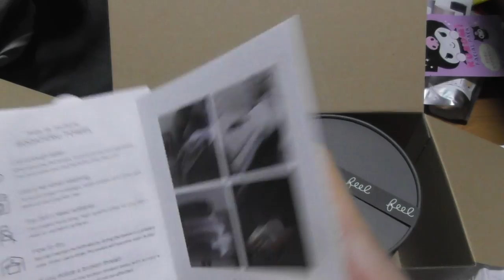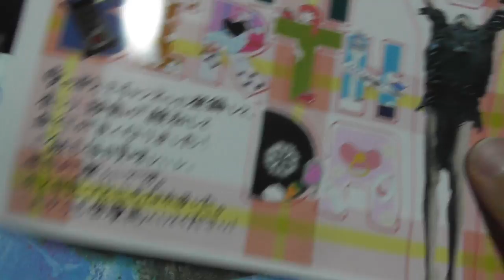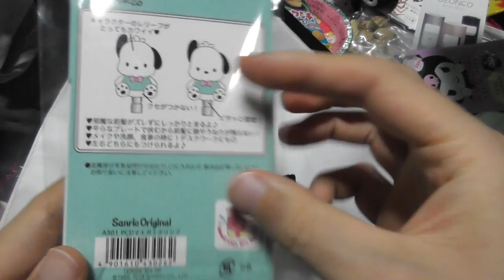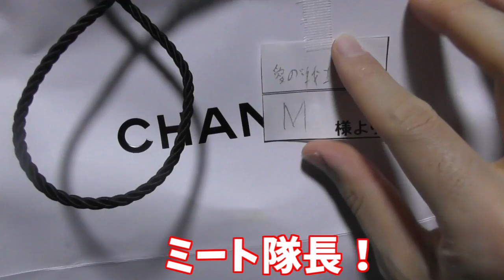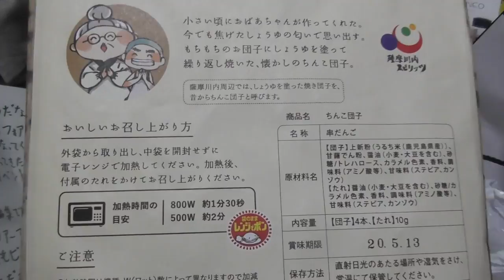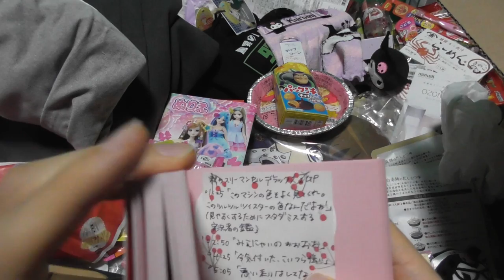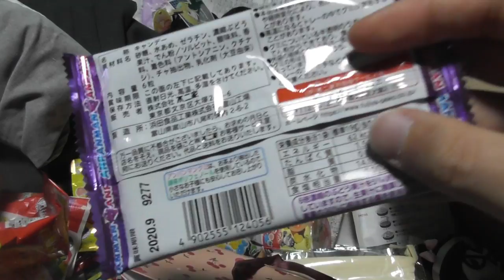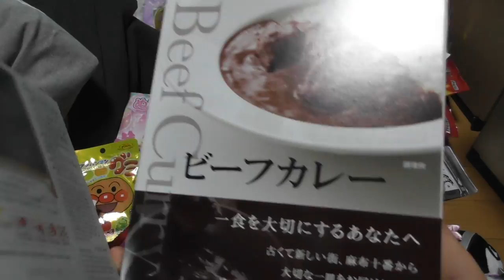新宿イベントでの差し入れも開封するぞ！【２箱目】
前回

引き続きニコこれ新宿(イベント)で頂いた差し入れ開封中です。